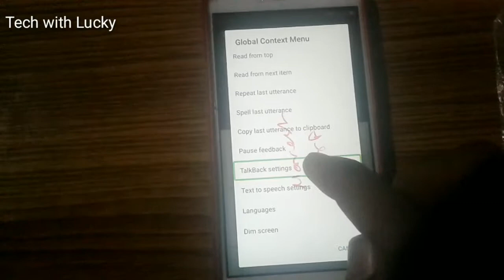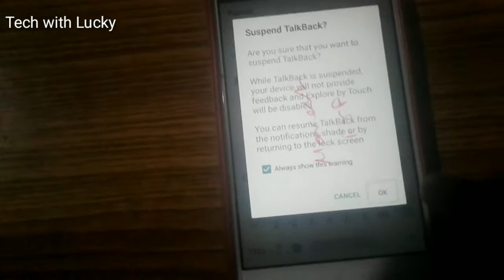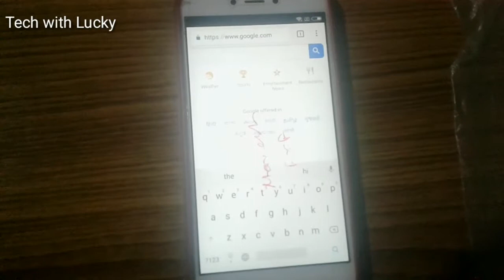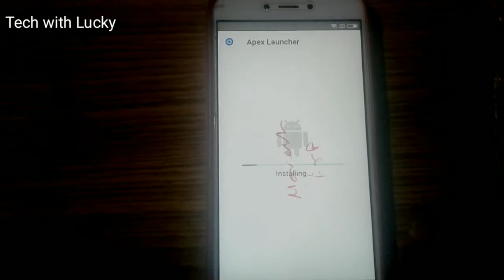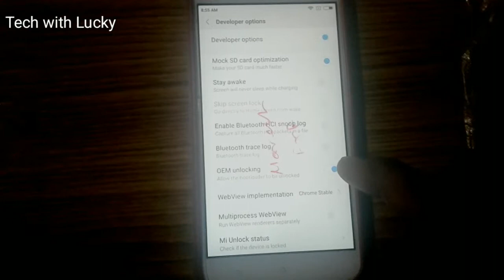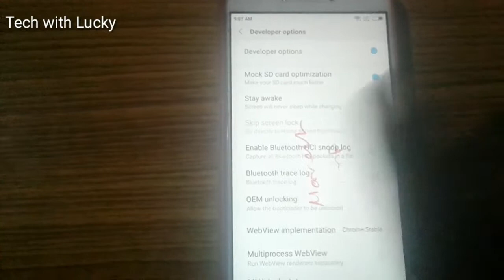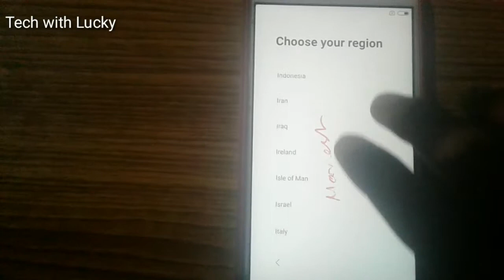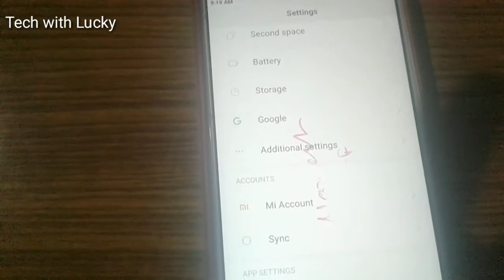Redmi 5A Frp Lock काे असानी से Unlock करे......Without pc,otg 10000% Working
Redmi 5A Frp Lock काे असानी से Unlock करे.